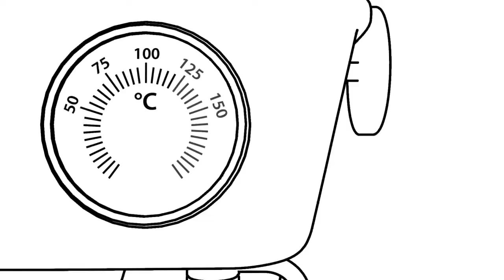From great to Supreme - Billerud Pure Supreme